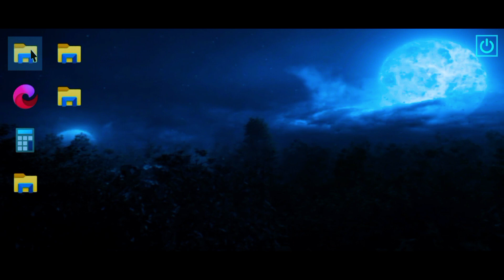Frenetic Horror House Escape Full Gameplay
A maniac has trapped you in a bunker deep underground. Get out of his lair in one night. Look for items that will help you escape from this terrible place. Can you understand the villains intentions? What is his goal? Stop him or let the maniac complete his plan-only your decision. You will not have a second chance, you need to complete all the tasks on the first attempt.

. By the steps you can see how close the maniac is. The best way to do this is to play with headphones € 9, so you will hear all the sounds in 3D.

Your main goal is to escape from the maniac. Turn on the electricity, get access to the laptop, find out the password to the storeroom where the shotgun is, kill the maniac. It seems like that's all, but it's not.